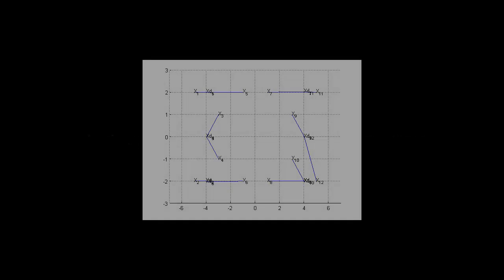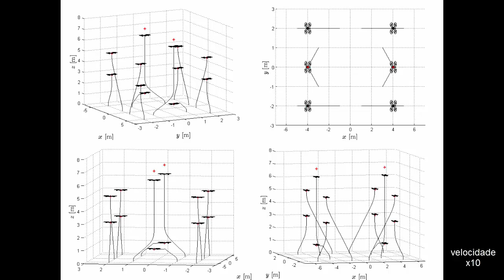Controle de Formação de MVANTs Utilizando o ECMC e a Triangulação de Delaunay - Prisma Hexagonal